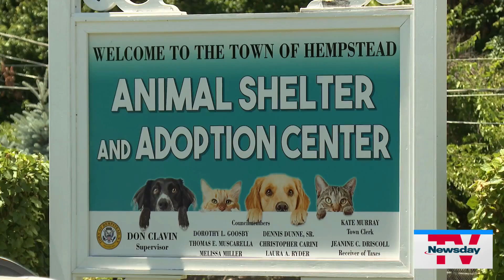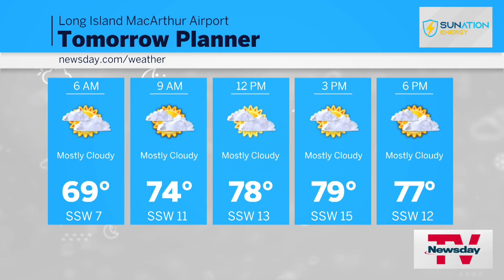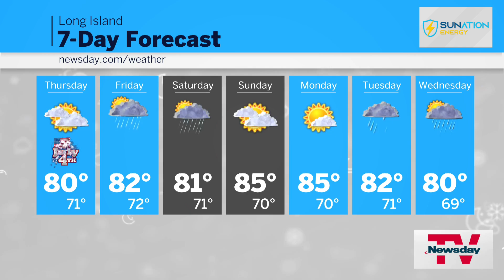NewsdayTV, Streaming Now | 7 PM | JULY 3, 2024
Waitlist to give Roxi loving home … Long Beach takes legal action … Port Jefferson sailing school